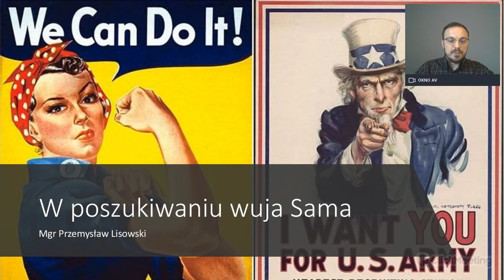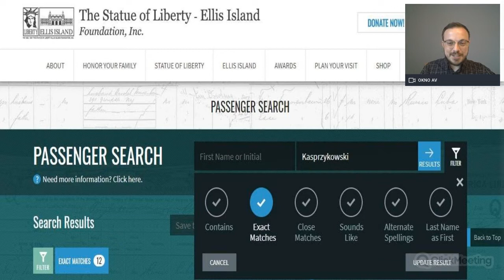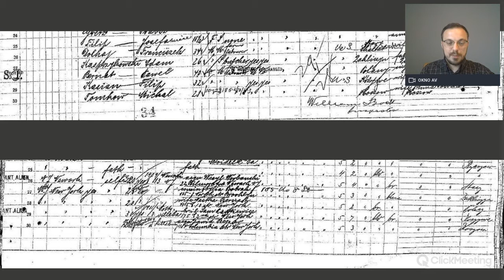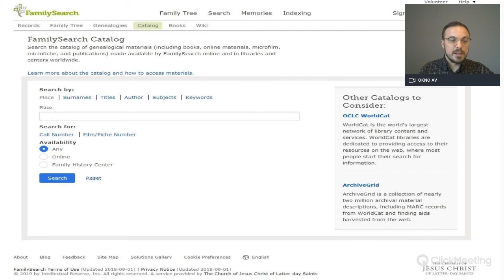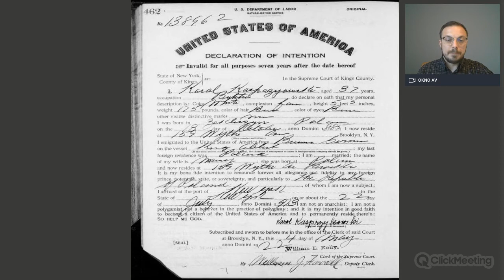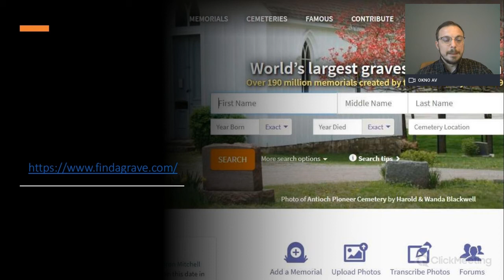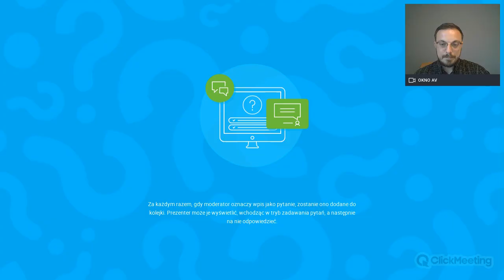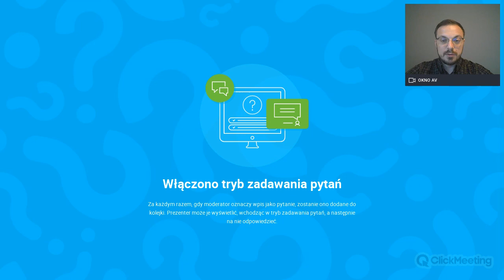W poszukiwania wuja Sama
Tylko w latach 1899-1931 ponad 1,5 mln imigrantów polskich wyemigrowała do USA. Niestety z powodu trudności językowych zadanie odnalezienia krewnych jest często bardzo trudne i skomplikowane. Czy aby na pewno?

Podczas webinaru poruszone zostaną następujące kwestie:
a) Historia emigracji polskiej do USA,
b) Jakie dokumenty możemy znaleźć w amerykańskich bazach danych?

c) Inne możliwości odnalezienie krewnych w USA.